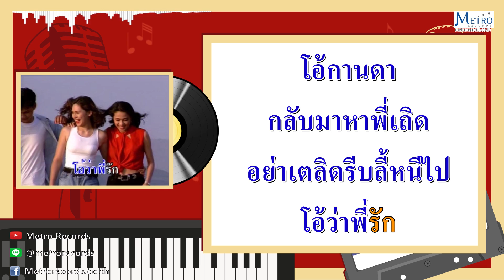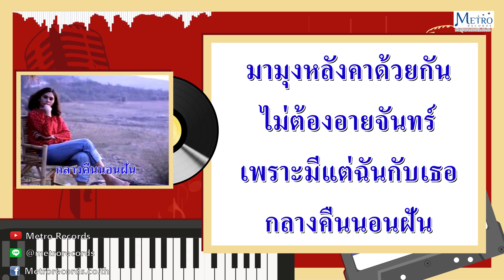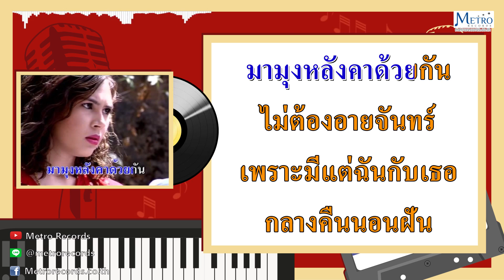หลังคาแดง - ยอดรัก สลักใจ (Official Master)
เพลง : "หลังคาแดง"
คำร้อง/ทำนอง : สุชาติ เทียนทอง
อัลบั้ม : คาราโอเกะชุด "ยอดรักฮิตโดนใจ"

              โอ้ กาน ดากลับมาหาพี่เถิด
อย่า เตลิด หลีกหลีหนีไกล
โอ้ พี่ รัก เจ้ามากแค่ไหน
พี่ยังยกให้ไร่ตั้งสองตารางวา
บ้านของเรามันก็ ไม่ใหญ่ไม่โต
เป็นตึกบังกาโล แต่ยังไม่มุงหลังคา
เจ้าอยู่ไม่ได้ ใช่ไหมแก้วตา
จึงจากพี่ยา ไปอยู่หลังคาสีแดง
พี่เที่ยวตามหา ไม่เจอขวัญตาซักที
กรุงเทพเดี๋ยวนี้ มันมีแต่สี แหละแสง
พี่เดินรันทด หมดเรี่ยวหมดแรง
ตามหาแม่ไอ้แดง พี่ยังไม่เห็นจะเจอ
รีบกลับเถิดหนา มามุงหลังคา ด้วยกัน
ไม่ต้องอายจันทร์ เพราะมีแต่ฉันกับเธอ
กลางคืน นอนฝัน กลางวัน นอนเพ้อ
ดึก ดึก ละเมอ อีตอนน้ำค้างมันลง
โอ้ กาน ดา กลับมาหาพี่เถิด
อย่าเตลิด หลีกหนีพี่ไป
ต้องยืนรันทด หมดเรี่ยวหมดแรง
ตามหาแม่ไอ้แดง ก็ยังไม่เห็นจะเจอ
รีบกลับเถิดหนา มามุงหลังคาด้วยกัน
ดึก ดึก ละเมออีตอนน้ำค้างมันลง
ดึก ดึก ละเมออีตอนน้ำคางมันลง